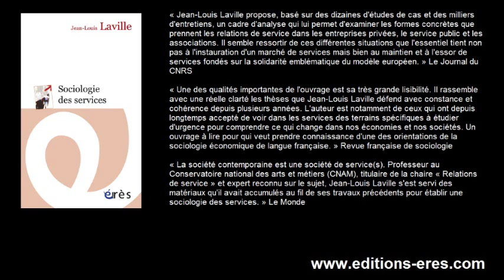LAVILLE Jean-Louis : Sociologie des services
« Jean-Louis Laville propose, basé sur des dizaines d'études de cas et des milliers d'entretiens, un cadre d'analyse qui lui permet d'examiner les formes concrètes que prennent les relations de service dans les entreprises privées, le service public et les associations. Il semble ressortir de ces différentes situations que l'essentiel tient non pas à l'instauration d'un marché de services mais bien au maintien et à l'essor de services fondés sur la solidarité emblématique du modèle européen. » Le Journal du CNRS

« Une des qualités importantes de l'ouvrage est sa très grande lisibilité. Il rassemble avec une réelle clarté les thèses que Jean-Louis Laville défend avec constance et cohérence depuis plusieurs années. L'auteur est notamment de ceux qui ont depuis longtemps accepté de voir dans les services des terrains spécifiques à étudier d'urgence pour comprendre ce qui change dans nos économies et nos sociétés. Un ouvrage à lire pour qui veut prendre connaissance d'une des orientations de la sociologie économique de langue française. » Revue française de sociologie

« La société contemporaine est une société de service(s). Professeur au Conservatoire national des arts et métiers (CNAM), titulaire de la chaire « Relations de service » et expert reconnu sur le sujet, Jean-Louis Laville s'est servi des matériaux qu'il avait accumulés au fil de ses travaux précédents pour établir une sociologie des services. » Le Monde